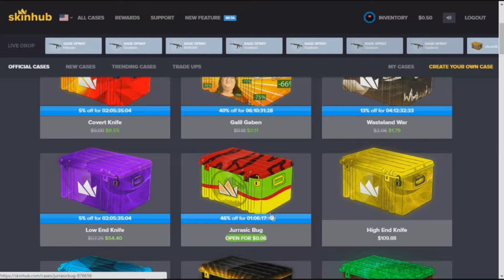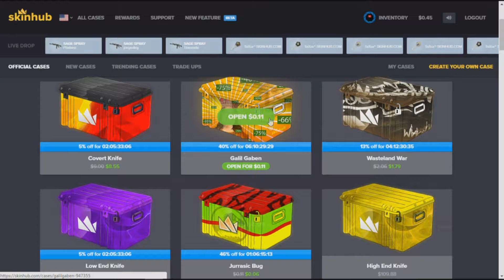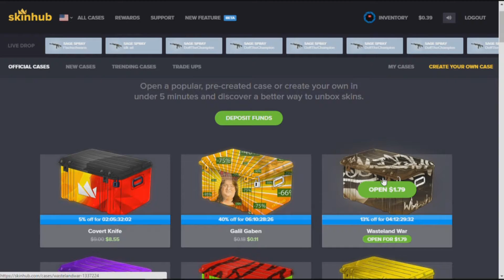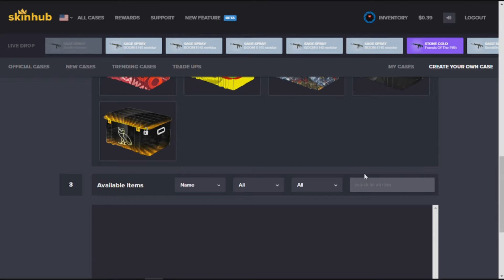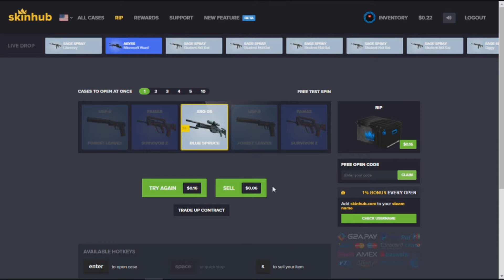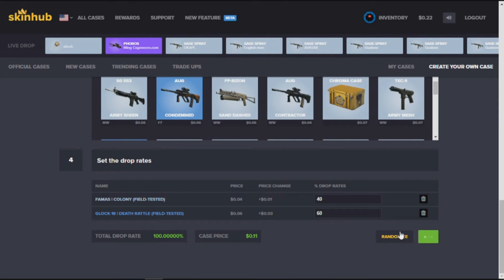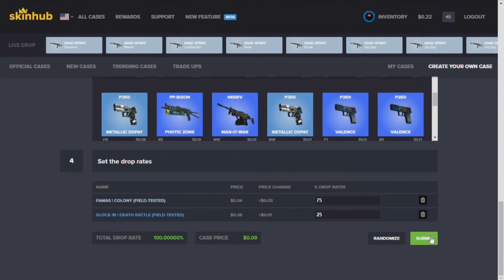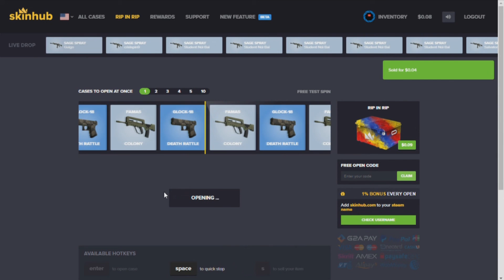Skinhub Case Opening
Záznam obrazu- AverMedia Live Gamer Portable Lite